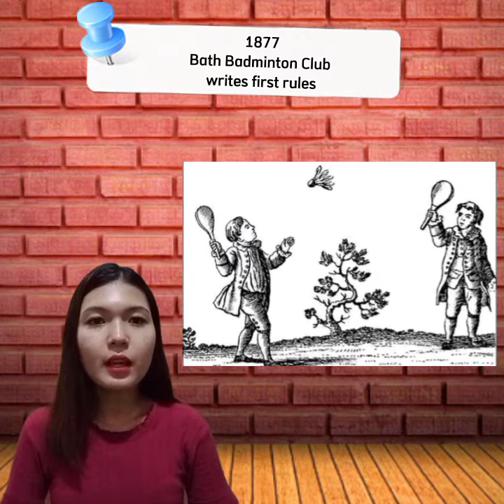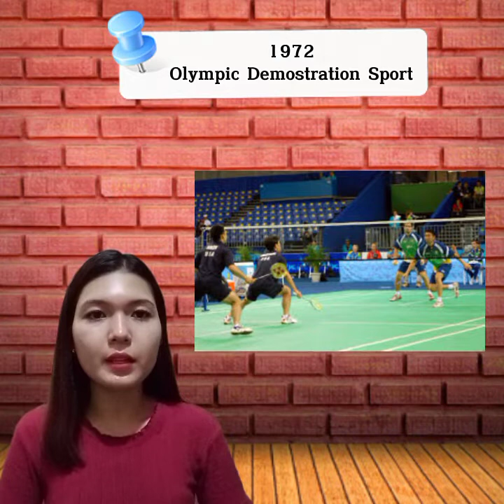History of badminton